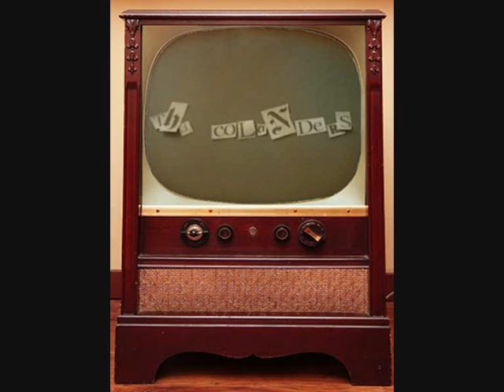The Colanders - New Dream (beta version)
Un altro brano che vi proponiamo in anteprima! Sempre versione beta autoregistrata. E' un pezzo a cui teniamo particolarmente!

Tutti i diritti della canzone,musica e testi appartengono a The Colanders e i suoi membri.